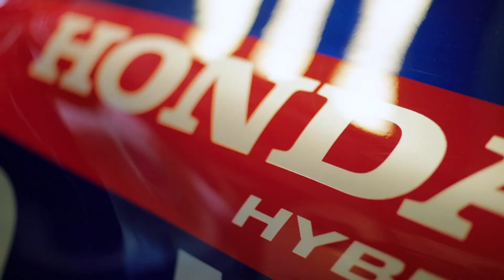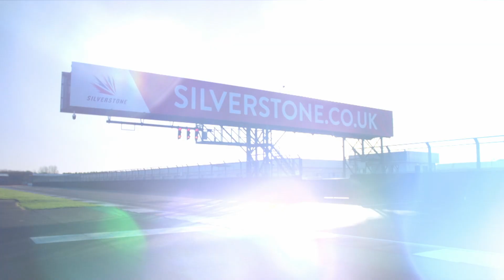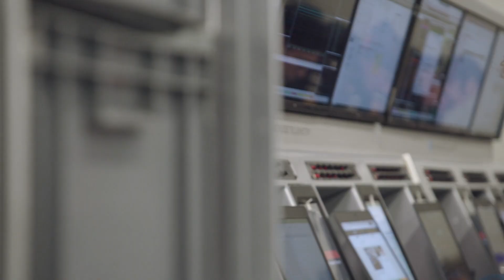RED BULL RACING: TITLE DREAMS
Our latest Formula 1 2020 feature on Aston Martin Red Bull Racing.

2019 was a year of rebuilding for Red Bull Racing, with the energy drinks brand embarking on a new power unit partnership with Honda.

A brave move, given the Japanese manufacturer’s previous nightmare collaboration with McLaren - though risk was minimised, via a year spent with Red Bull B-team AlphaTauri, then Toro Rosso.